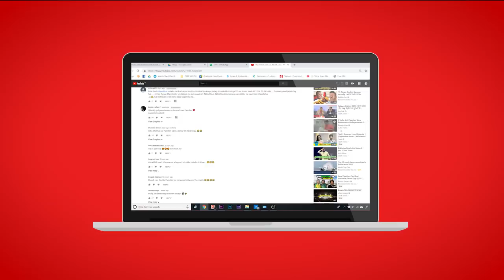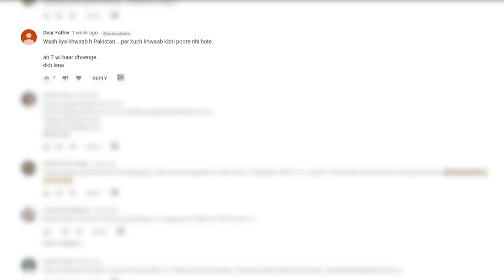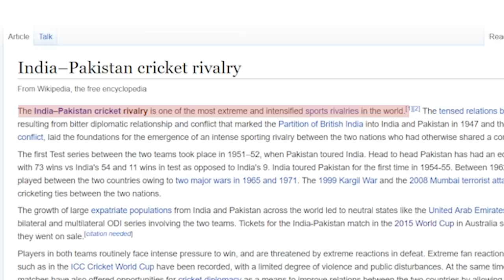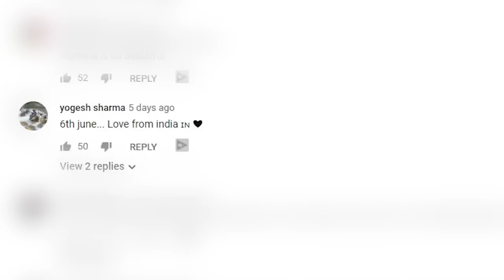The PAKISTAN vs. INDIA hate kahani | World Cup 2019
With the big match coming up, there's a certain message that needs to be conveyed :)